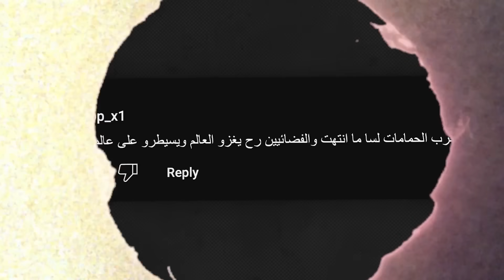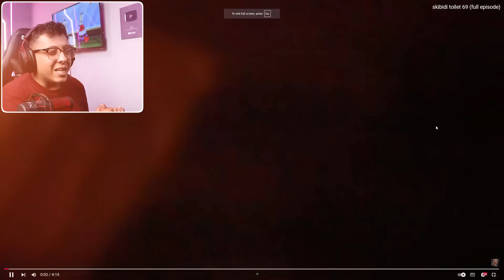اخيراً قتلنا عالم سكيبيدي توايليت + بداية حرب الاسترو | SKIBIDI TOILET